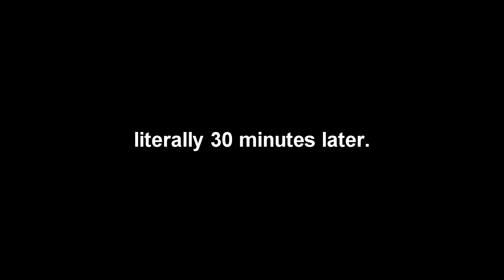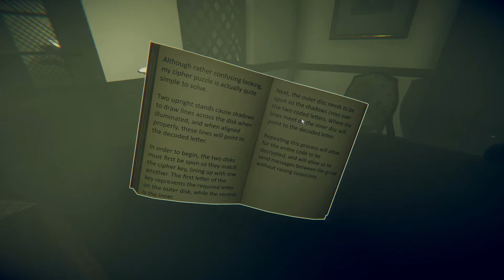✬ºDaniSans Plays!º✬❰Beherit❱ WHY XYLOPHONE PUZZLES!? |EP2|(Itch.io Indie Horror)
Welcome to Beherit! Episode 2(DaniSans Plays! Indie games)
٩(♡ε♡ )۶ヽ(〃･ω･)ﾉ
Trapped and alone, you must uncover the truth behind the gemstone known as the Beherit and overcome its nightmare.
It will be no easy task, requiring you to navigate an ever expanding level and solve a wide array of puzzles, all the while being hunted by an advanced AI system in this itch.io indie horror game!

(ﾉ･д･)ﾉヾ(｡･ω･)ｼヾ(｡･ω･)ｼヾ(｡･ω･)ｼ

COME CHILL AND CHAT W ME ON TWITCH!:
Livestreams:

THUMBNAIL ART:
drawn entirely by DaniSans
full finished art on the Instagram^ and sneak peeks at episodes on the twitter^

Boop Boop!
Written by DaniSans (Yo)